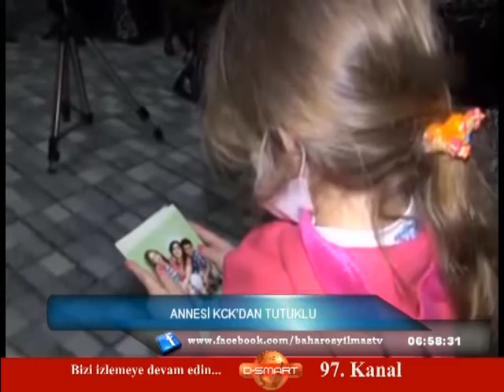BAHAR ÖZYILMAZ İLE NE HABER TÜRKİYE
BAHAR ÖZYILMAZ İLE NE HABER TÜRKİYE _ 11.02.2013 / ÖZET